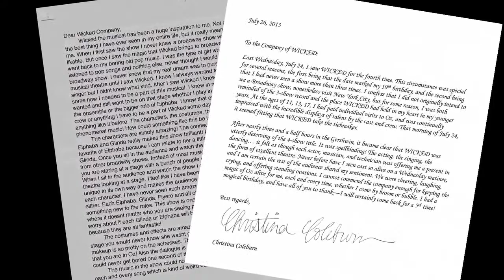WICKED 10th Anniversary Celebration